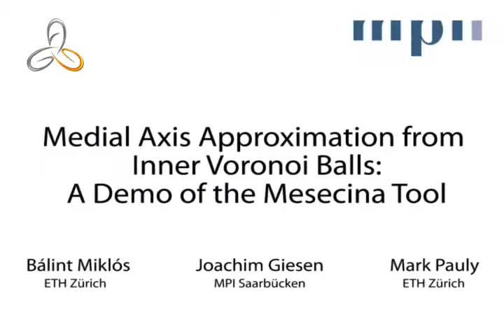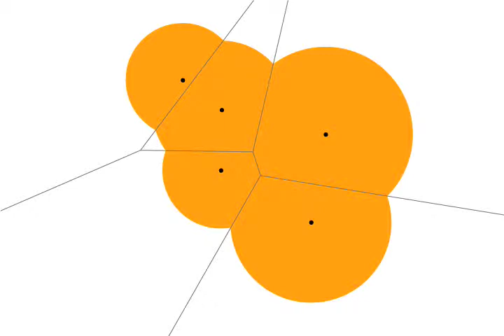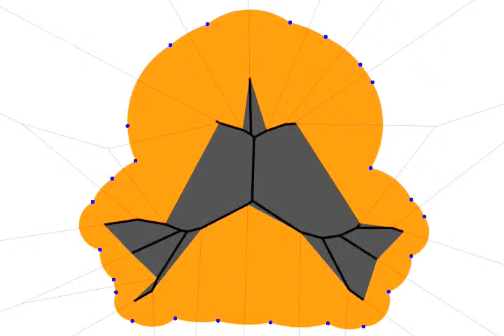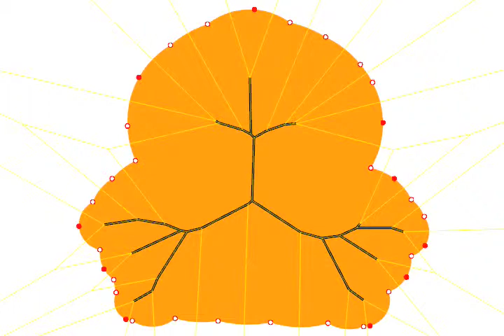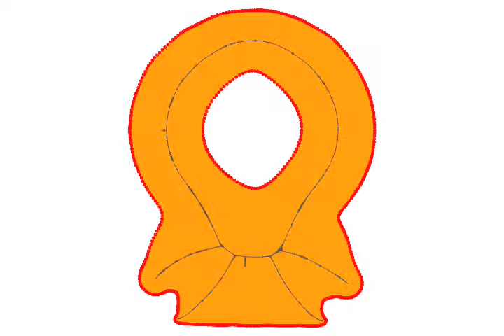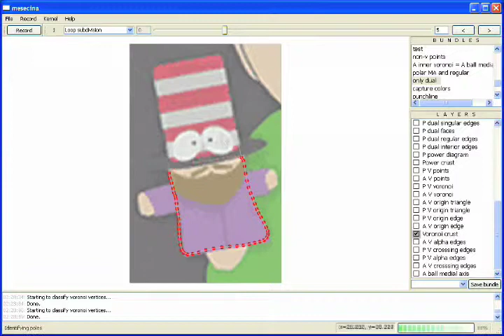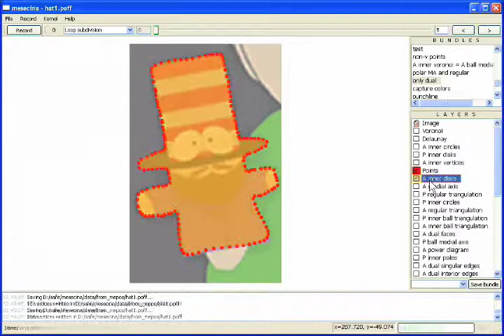Medial Axis Approximation from Inner Voronoi Balls: A Demo of the Mesecina Tool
Balint Miklos, Joachim Giesen, Mark Pauly

Published in: ACM SoCG Video/Multimedia 2007

Abstract:
We illustrate a simple algorithm for approximating the medial axis of a 2D shape with smooth boundary from a sample of this boundary. The algorithm is compared to a more general approximation method that builds on the same idea, namely, to approximate the shape by a union of balls. While not as general, our algorithm is simpler, faster and numerically more stable. Both algorithms are visualized using the Mesecina tool, which is also described.